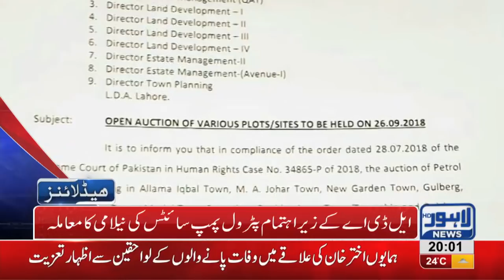08 PM Headlines | Lahore News HD | 22 September 2018